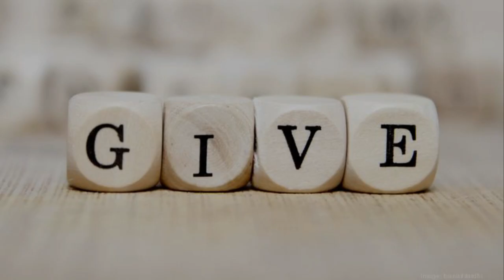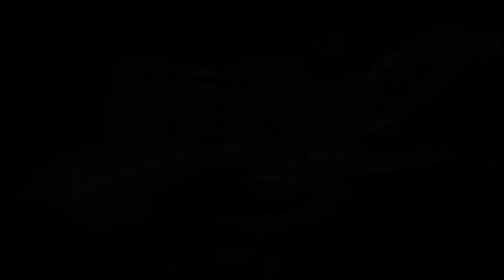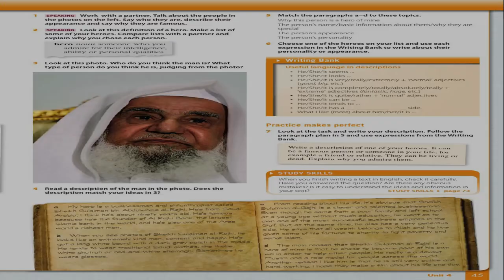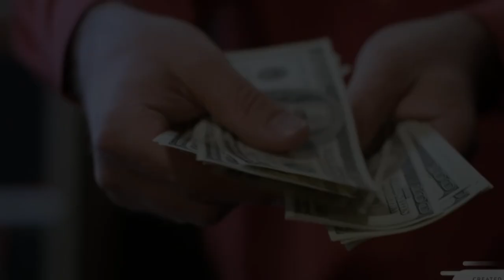Al Qassim I Dates Garden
Sajjad Hussain

Description
In This Channel Sajjad Hussain You Can Watch Informative Videos About Mysteries, Aliens, Space, Myths, Interesting Facts, Unexplained Mysteries,
Unsolved Mysteries, Ghosts, History, informative Documentary Videos in Urdu &Hindi.

So Make Sure !